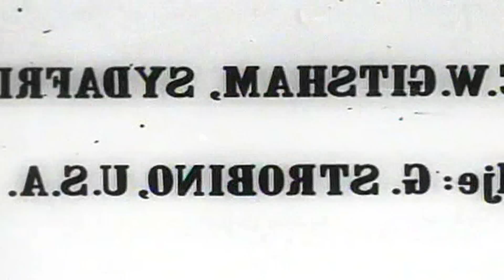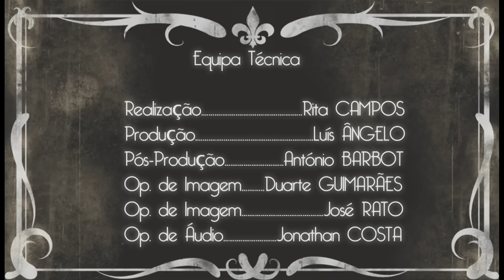6 de Estocolmo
Este documentário recua cem anos no tempo, para a primeira grande história épica do desporto português. A partir de 1912 começaria a perpetuar-se a história dos Jogos Olímpicos de Estocolmo, em especial a lenda do maratonista Francisco Lázaro e da sua trágica morte na Suécia.

Esta é a história de uma das mais simbólicas sagas desportivas nacionais do século XX. A saga de seis homens que o desporto uniu em 1912, para viverem a extraordinária história da primeira participação de Portugal nos Jogos Olímpicos. Mas estes não são somente seis atletas que cumpriram o seu sonho olímpico. Foram os primeiros, os pioneiros. Depois deles e da sua saga olímpica, o desporto português mudou para sempre.

Este documentário foi idealizado pelo Grupo História e Desporto (Instituto de História Contemporânea da Universidade Nova de Lisboa e Centro de Estudos Interdisciplinares do Século XX da Universidade de Coimbra) e realizado pelo Luís Ângelo e a Rita Campos (Gimik Filmes), membros do grupo.

Para a sua produção, o documentário contou com o apoio financeiro do CEIS20 da Universidade de Coimbra, da Academia Olímpica de Portugal e da Fundação António de Almeida.

Ficha técnica
Título: Os 6 de Estocolmo
Realização e produção: Luís Ângelo e Rita Campos (Gimik Filmes)
Produção: Gimik Filmes e Grupo História e Desporto (IHC/CEIS20)
Duração: 25'
Linguagem: português
Ano: 12/2012
Locais de gravação: Cinemateca Portuguesa e Museu Nacional do Desporto
Fotografias e capas de jornais: Os Sports Illustrados, O Século, Diário de Notícias, Ilustração Portuguesa, Tiro e Sport
Imagens de arquivo: SVT -- Swedish Public Service Broadcaster